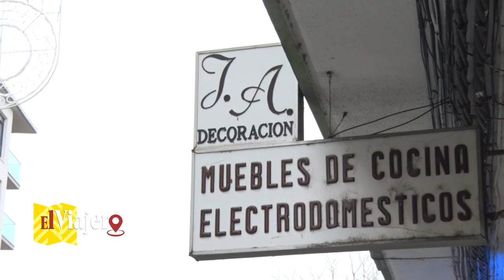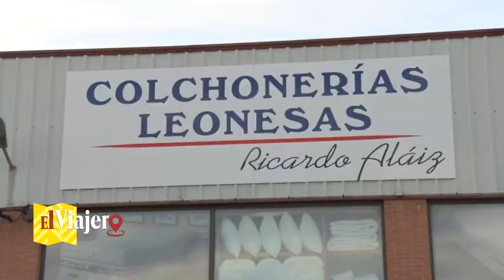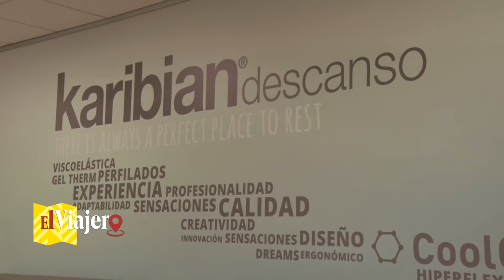EL VIAJERO 23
Nuestro recorrido semanal por las diferentes empresas y actividades del sector comercial de León, se basan hoy en J.A. Decoración, una vida dedicada al hogar, con sus muebles de cocina y reformas integrales. En la Carretera de Valladolid a la salida de Valdelafuente, Colchonerías Leonesas lleva más de 20 años trabajando el mundo del descanso con camas, colchones, sofás... Y en el centro de León, 3 C Equipamientos nos transporta al mundo de la empresa, oficinas y hogar, con sus equipamientos y mobiliario de trabajo y sus estructuras y reformas.